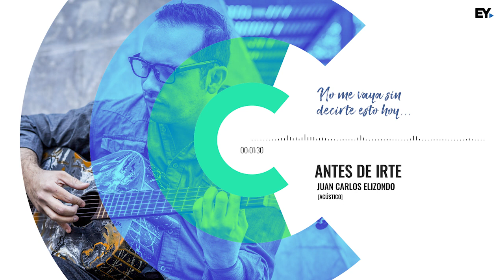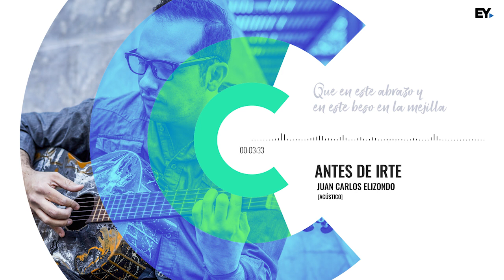Antes de irte [Acústico] - Juan Carlos Elizondo